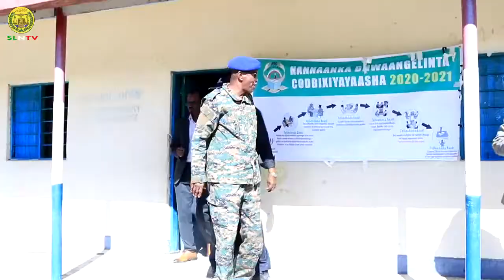BORAMA Wasiirka Ganacsiga Somaliland Ayaa Soo Kormeeray Goobaha Diwaangalinta Codbixiyaha